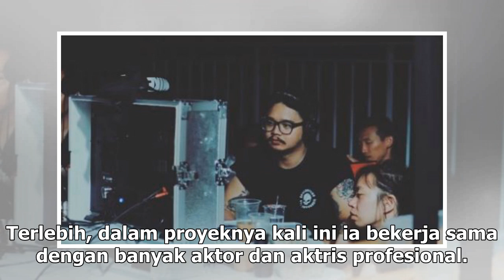Pengalaman seru Derby Romero menyutradarai film horor!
FAMOUS.ID- Derby Romero, aktor yang kini mulai terjun ke dunia penyutradaraan dengan menyutradarai f...